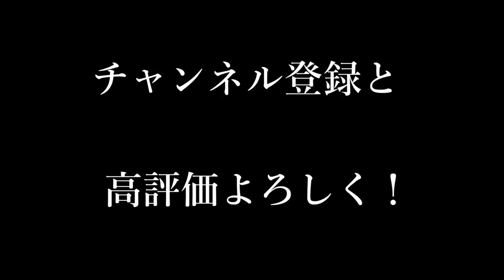【38キル】このバナナ強いよぉ・・・・・・・・・・・・・・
クリエイターコード【ARIKEN】
バナナしゅきぃ・・・・\\\